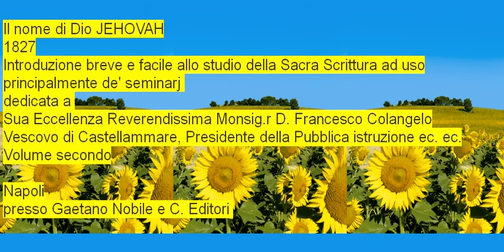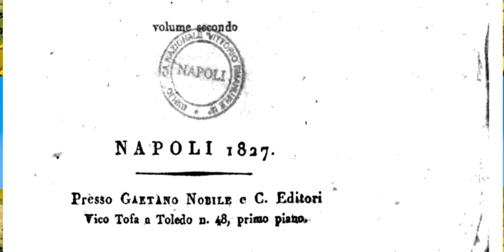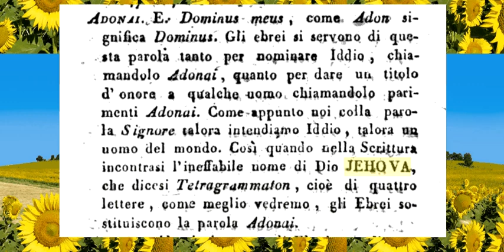Tradizioni umane spinsero gli ebrei a sostituire il nome di Dio Jehovah ( Yehovah ) con Adonaj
Tradizioni umane spinsero gli ebrei a sostituire il nome di Dio Jehovah ( Yehovah ) con Adonaj ( Adonay ), che significa Signore.

Geova / Jeova / Jeovà / Jehovah / Yehovah / Yehowah / Jeovah / Jehova / Jehovà / Jehowa / Jehowah

Nome Dio JEHOVAH - 1827 - Introduzione breve e facile allo studio della Sacra Scrittura - GEOVA God

Il nome di Dio JEHOVAH
1827
Introduzione breve e facile allo studio della Sacra Scrittura ad uso principalmente de' seminarj
dedicata a
Sua Eccellenza Reverendissima Monsig.r D. Francesco Colangelo
Vescovo di Castellammare, Presidente della Pubblica istruzione ec. ec.
Volume secondo

Napoli
presso Gaetano Nobile e C. Editori